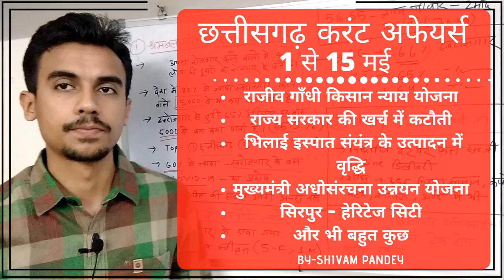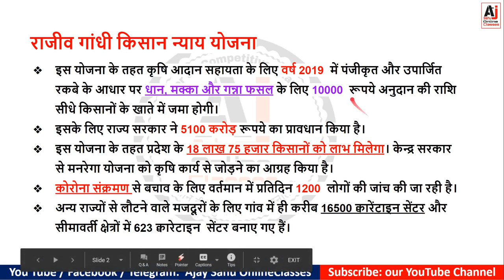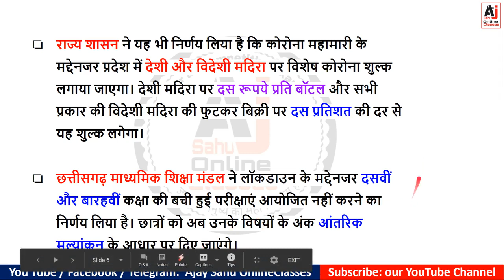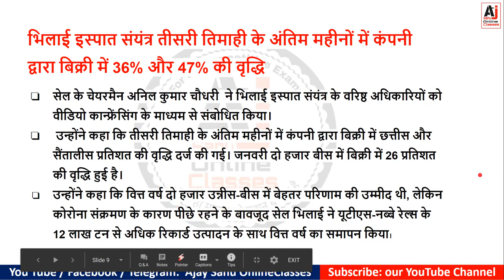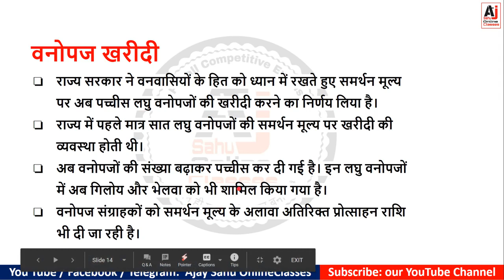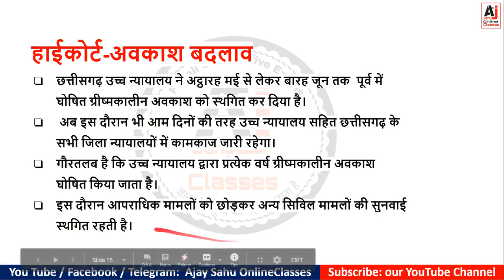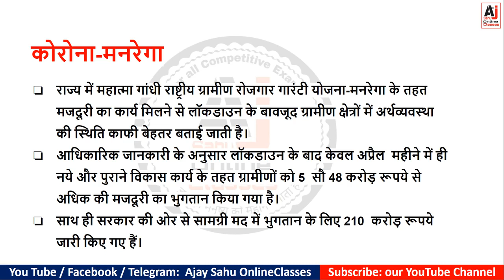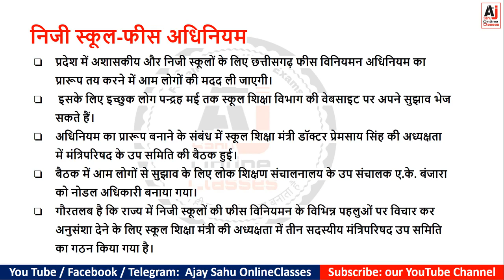Chhattisgarh Current Affairs | 1-15 May | CG Current Affairs | Monthly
Free Study मटेरियल और Paid क्लास के लिए Playstore से Ajay sahu Online Classes मोबाइल app डाउनलोड करें
मोबाइल app पर हमारे Daily Current Affairs Class के सारे PDF एकसाथ मिल जायेंगे

Telegram Channel  ज्वाइन करने के लिए टेलीग्राम App में AjaySahu टाइप करें  या नीचे दिए लिंक से join करें

अब Ajay Sahu Online Classes मोबाइल App से घर बैठे करें परीक्षा की तैयारी

इस विडियो का PDF आपको टेलीग्राम चैनल या हमारे मोबाइल App से Download कर सकते हैं